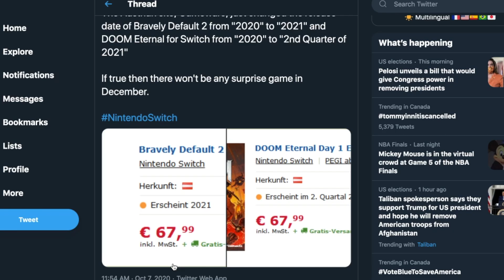Bravely Default II - DELAYED!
More Bravely Default 2 news! Though this may come as good or bad news depending on the person, it seems that BD2's release is going to be delayed.